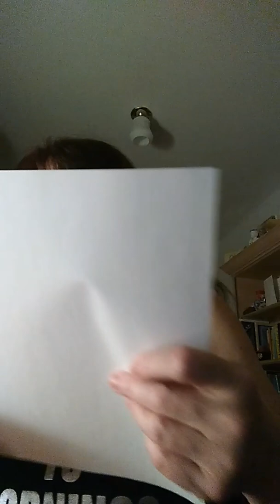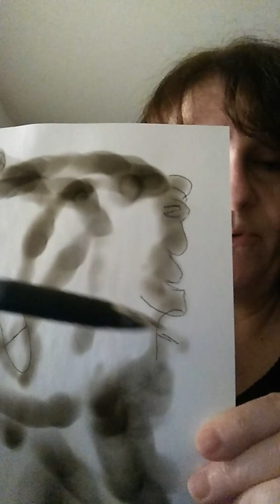Jaystation Home Invasion Reading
This is a scry reading to try to bring some info to Jason Ethier's circumstance surrounding his home invasion. Permission was given to make public by Jaystation.